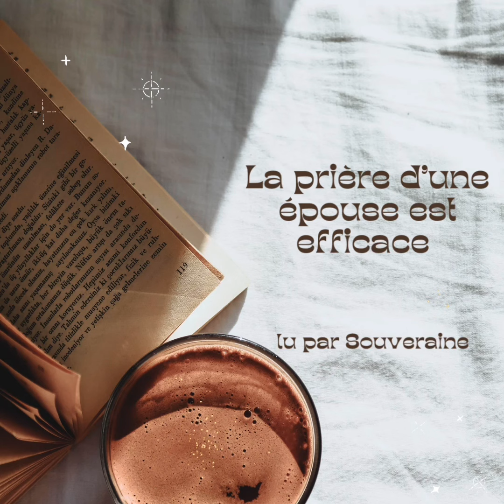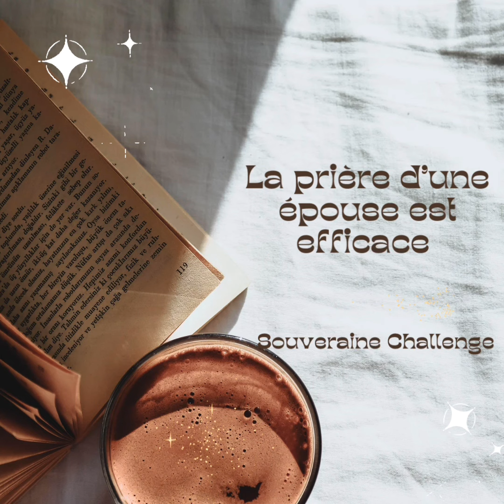Prière pour sa marche | la prière d’une épouse est efficace 28